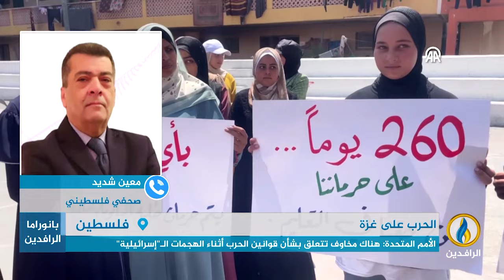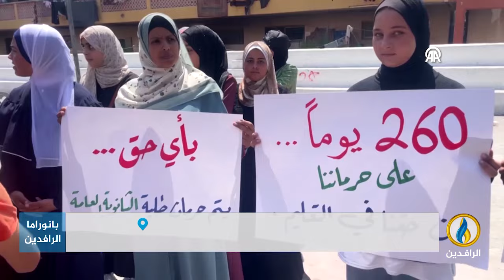مداخلة معين شديد بشأن تطورات الحرب الصهيونية في غزة